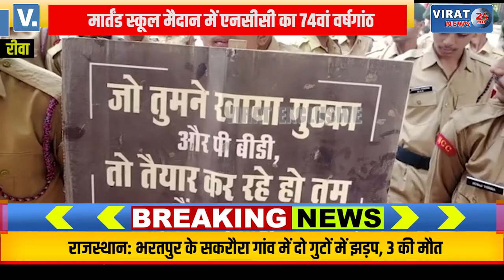🔻रीवा- देखें कैसे मनाया गया मार्तंड स्कूल के मैदान में एनसीसी का 74वां वर्षगांठ !